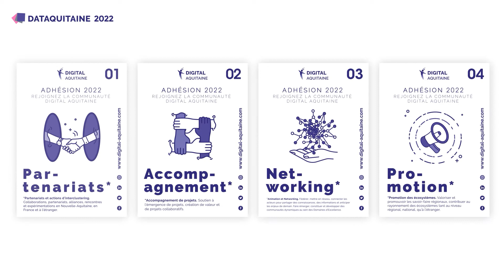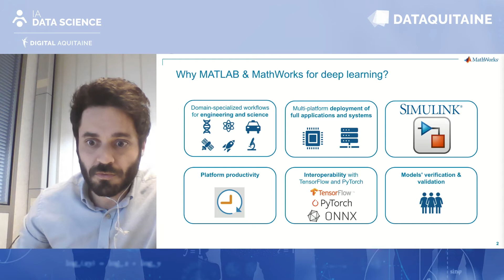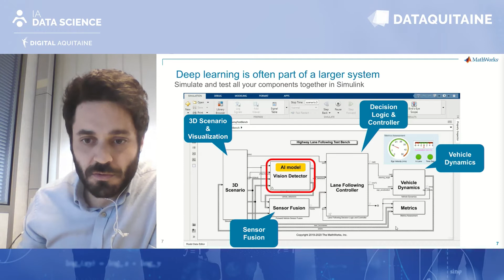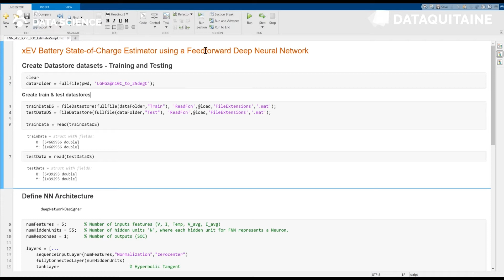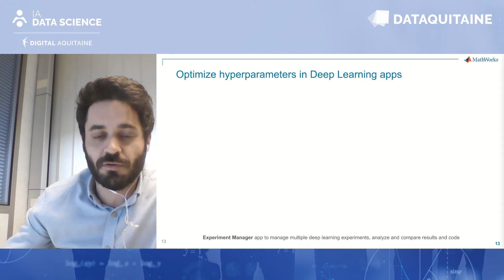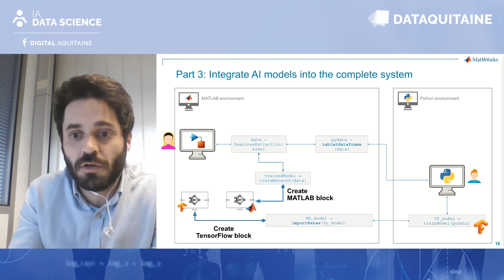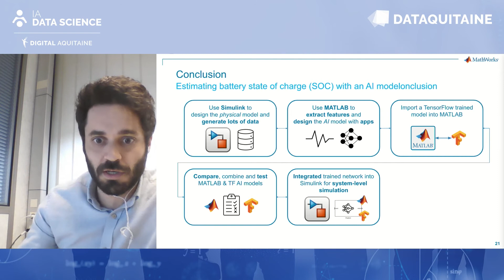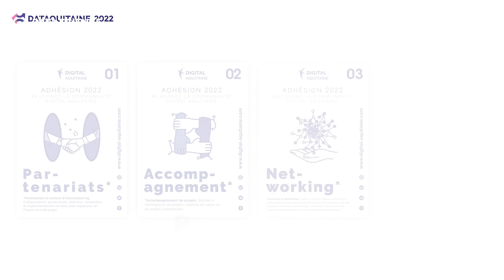Deep Learning with MBD - State of charge estimator for batteries - Mathworks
AI-based state-of-charge estimator for batteries using Model-Based Design:
- Designing and training deep learning components with Deep Learning Toolbox
- Importing trained TensorFlow models into MATLAB
- Integrating deep learning models into Simulink for system-level simulation

A propos de MathWorks

MathWorks conçoit et commercialise les produits logiciels MATLAB et Simulink, et assure leur support technique.

A propos de l'orateur

Pierre Harouimi, Application engineer in Artificial Intelligence